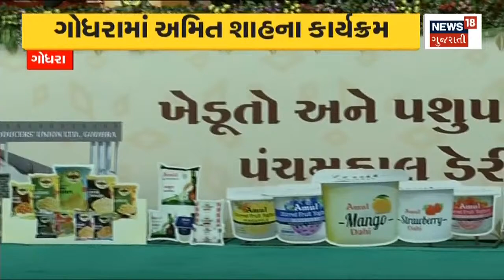Amit Shah Gujarat Visit : સાંજે IPL ની Final Match નિહાળશે Amit Shah | News18 Gujarati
કેન્દ્રીય ગૃહમંત્રી Amit Shah Gujarat પ્રવાસે. આજે Shah ના Nadiad,Godhra તેમજ Ahmedabad માં છે કાર્યક્રમ. Nadiad માં 925 Police આવસોનું લોકાર્પણ કરશે જ્યારે Ahmedabad ના Naranpura માં કરશે Sports Complex નું લોકાર્પણ. સાથે જ સાંજે IPL ની Final Match પણ નિહાળશે Shah.